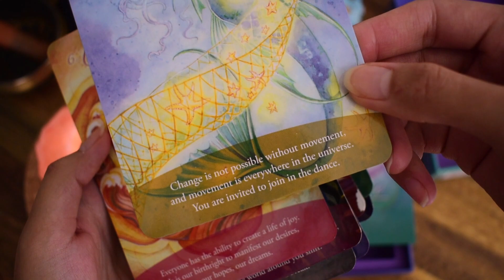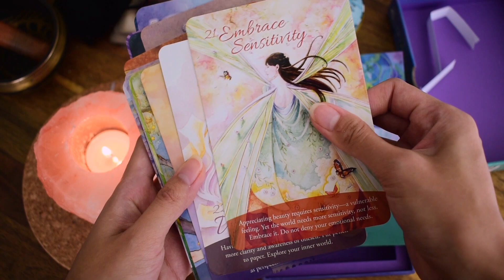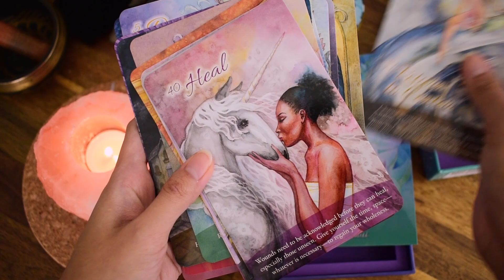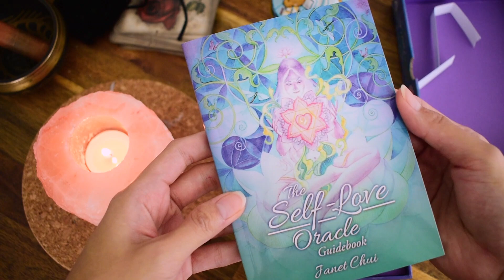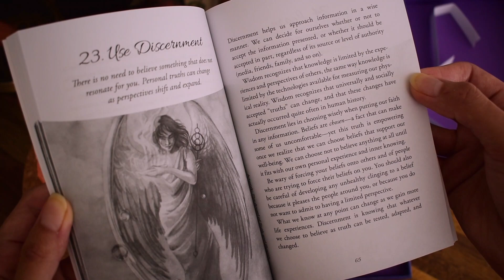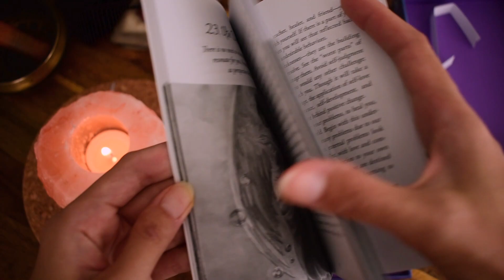The Self-Love Oracle Cards | Unboxing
Book by : Janet Chui

Musician: Xuxiao